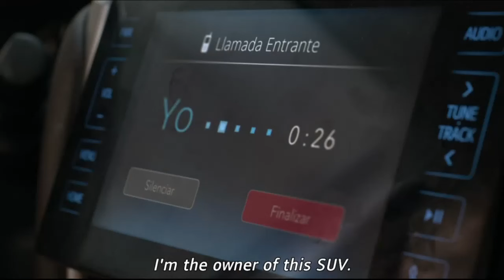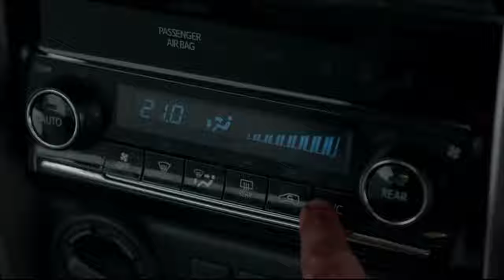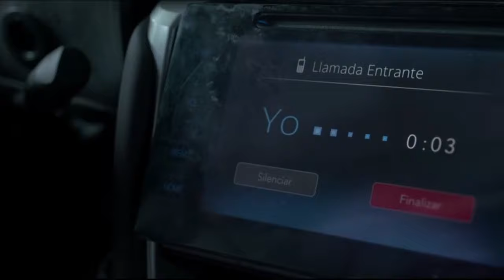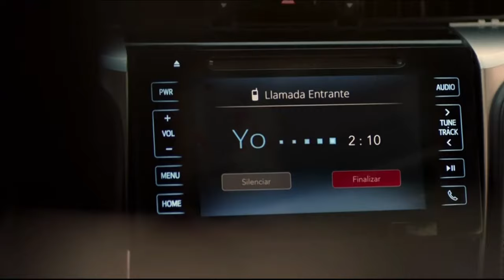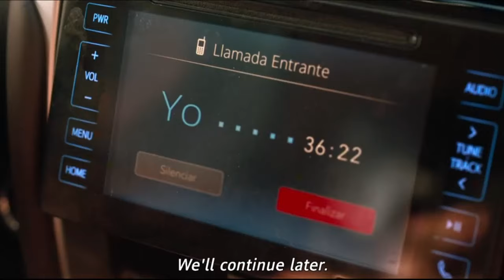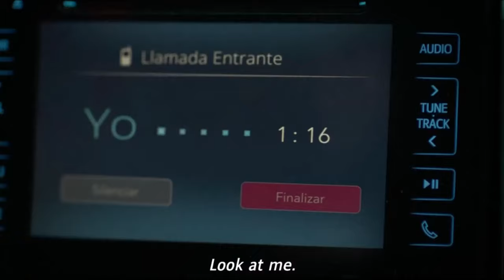حرامى بيسرق عربية اتحبس فيها للابد ملخص فيلم 4×4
بلطجي يقتحم سيارة متخصصة بنظام أمني خاص يبقيه محاصرًا في الداخل ولا يستطيع أحد سماعه وهو يبكي طلبًا للمساعدة.